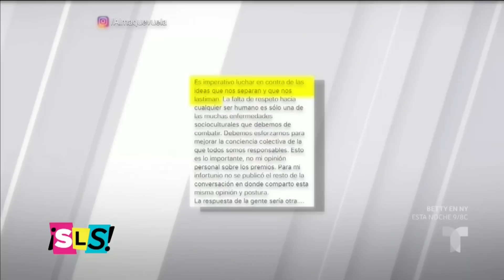Isaura Espinoza no se retracta de lo que dijo de Yalitza Aparicio | Suelta La Sopa | Entretenimiento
Video oficial de Telemundo Suelta La Sopa. La actriz Isaura Espinoza era otra de las involucradas en el video que publicó la novia de Sergio Goyri, donde se lo ve al actor hablando despectivamente de Yalitza Aparicio, y ¡tienen que ver lo que dijo Isaura!